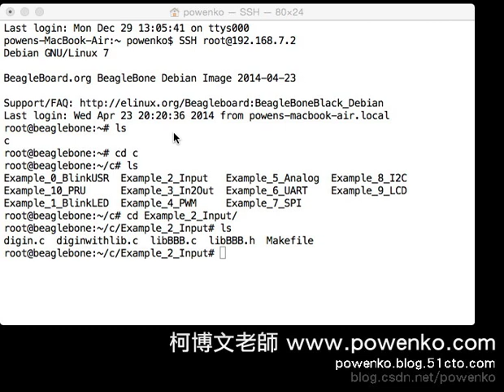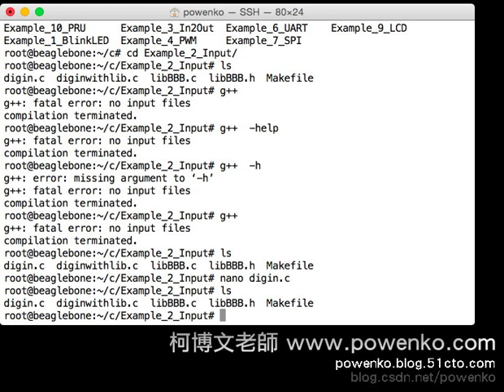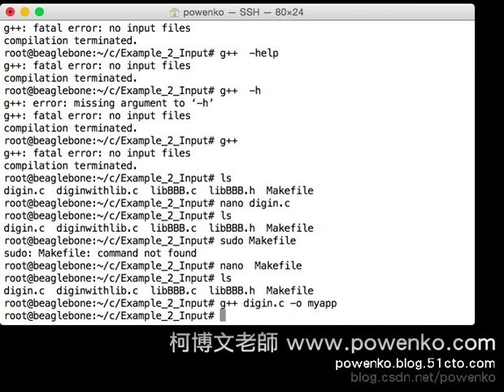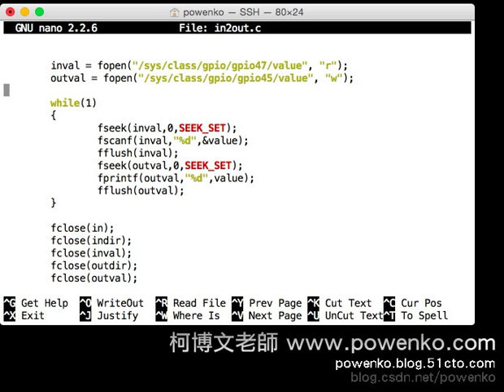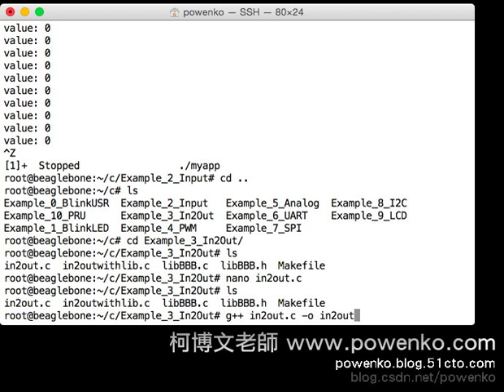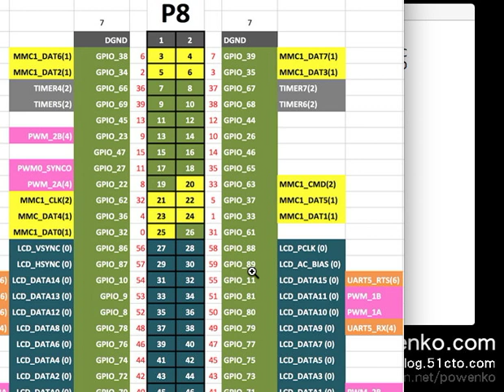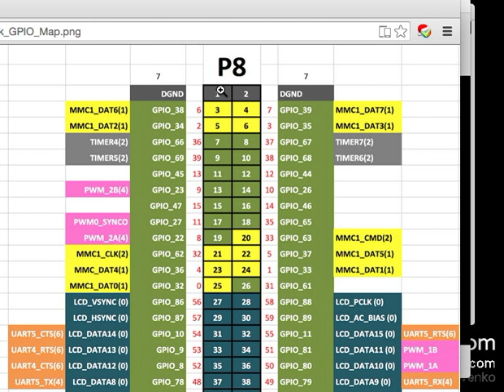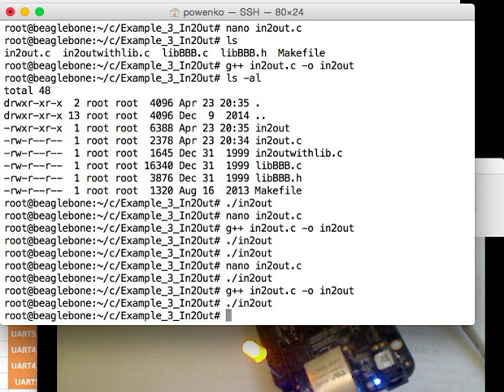【柯博文老師】BBB- C GPIO LED 教學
這影片中柯博文老師介紹,用C 语言，控制 BeagleBone Black 的 GPIO  上的 LED 明暗